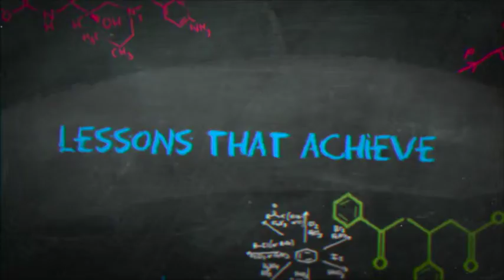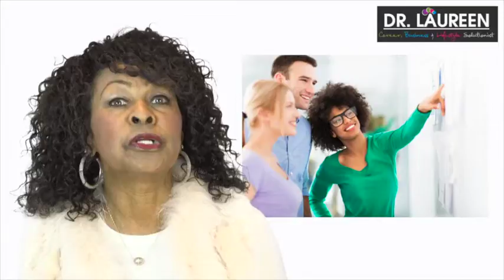Lessons That Achieve #3 Five Career & Business Tips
Five tips for career and businesswomen.  A series of lessons learned that lead to Growth. Success.  Acceleration.